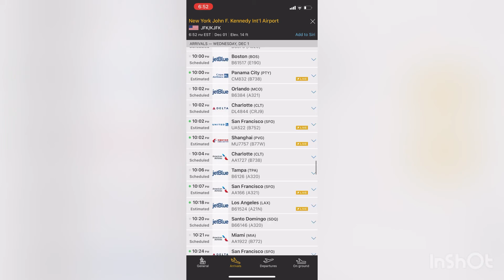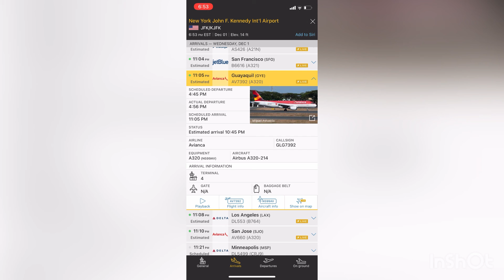¡Airbus A320-214 de Avianca Volando de Guayaquil a New York! (JFK)